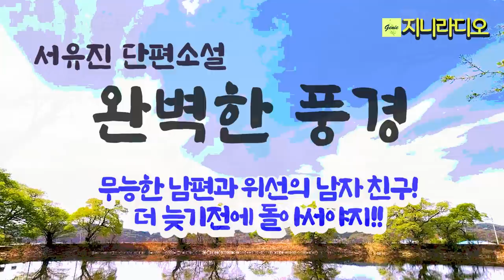서유진 '완벽한 풍경'/ 남편 위자료로 있는 돈 다 털어줬더니 이제 순수하고 진실된 맘으로 정을 준 남자친구도 결국은 돈을 원하는데~/ 책읽어주는여자/ 지니라디오/ 오디오북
*작품명; ‘완벽한 풍경’
*지은이; 서유진
*출판사; 한국소설가협회(2017년)

[서유진 작가]
  * 대구 신천동에서 태어났다. 고등학교에서 일본어를 가르치다 교단을 떠나 소설에 입문했다.
  * 2013년에 '총각선생, 짱생의 하루'로 전북도민일보 신춘문예에 등단한 후,        2015년에 소설집 《하프턴》(문예바다)이 세종나눔도서로 선정되었다.
  * 2019년에 '나비의 새벽'으로 경주문학상을 받았고, 2021년에는, '나야'로 현진건문학상 추천작에 선정되었다.
  * 2016년∼2020년까지 경북신문에 '서유진의 문화 칼럼'을 연재했다.
  * 대표소설로 '화이트홀', '붉은 호수', '막대꼭대기 이야기', '빨간 토끼 등에 올라탄 여자'

*본 영상은 저자의 허락을 받고 제작하였습니다. 낭독 허락을 해주신 작가님께 감사드립니다.

[타임라인]
00:00:06  인트로
00:00:54  이야기 본문